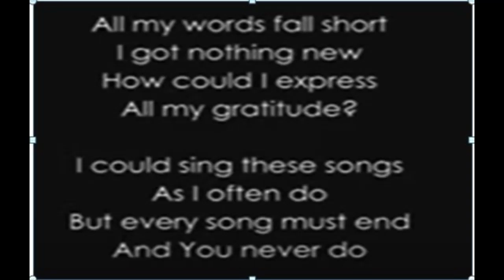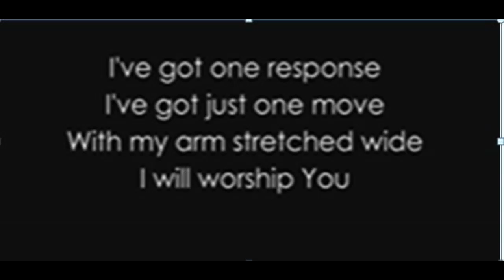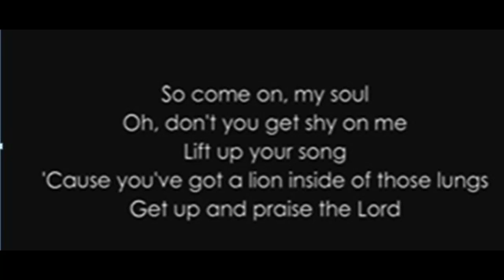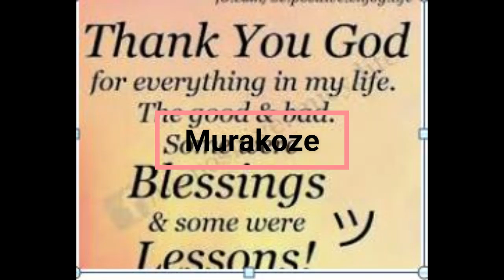Haracariho impanvu zo gushima Imana no mu bihe bya Covid 19, hariho icizere cubuzima bwiza imbere.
Turacafise vyinshi dushima Imana naho turi mu bihe bigoye hamwe nuburwayi. Vyose bifataniriza hamwe kutuzanira ivyiza.

There are many reasons to thank God even in these critical and uncertain times of Covid -19 and there is still hope for a better future.